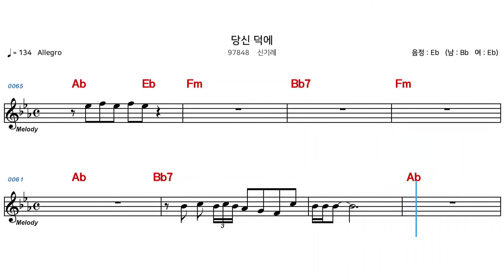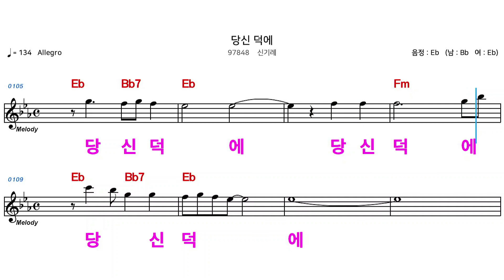(MR) 당신덕에 - 신기례